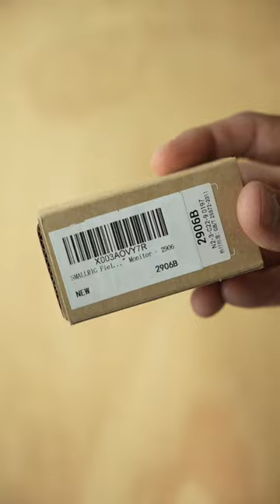BEST Camera Monitor Mount!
I love my new Smallrig 2906B Monitor Mount.

Easy on and off design using the Nato Rail Quick Release system,  Locking ARRI pin keeping my monitor from wiggling around, and adjustable wing nut style bolt and 360 degree swivel to put my monitor in the perfect spot for pulling focus.